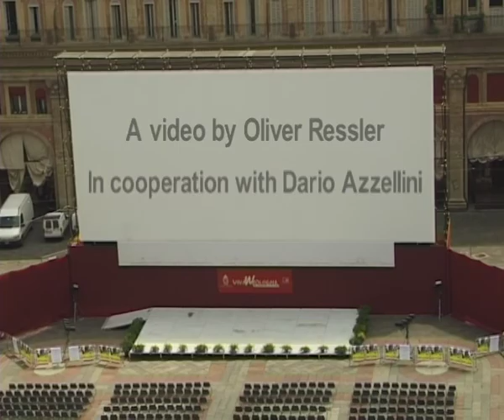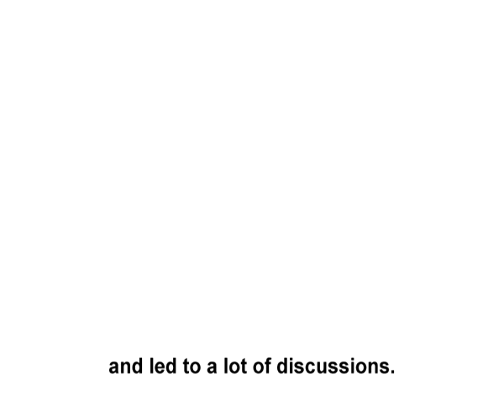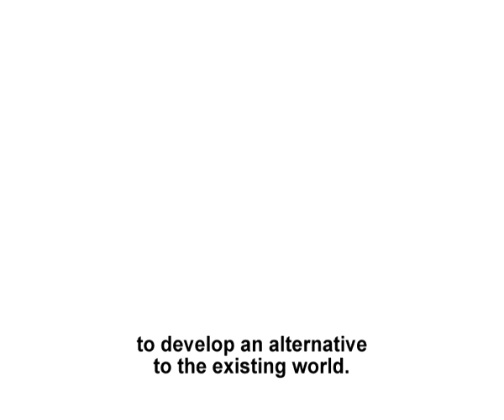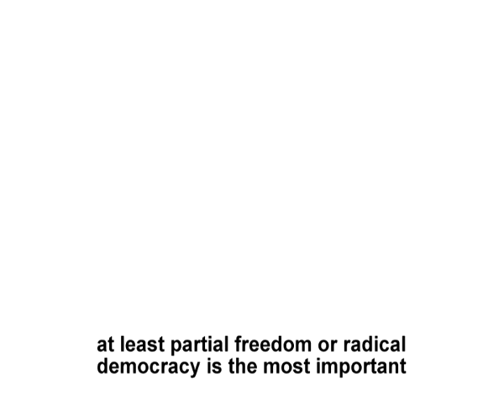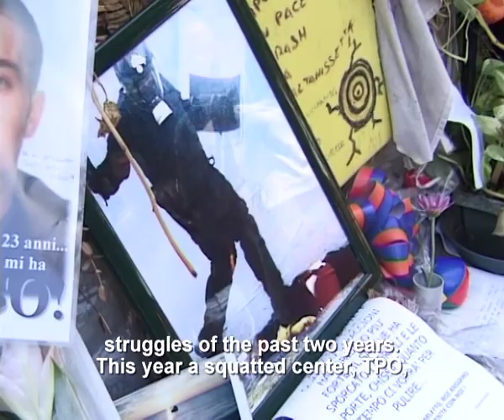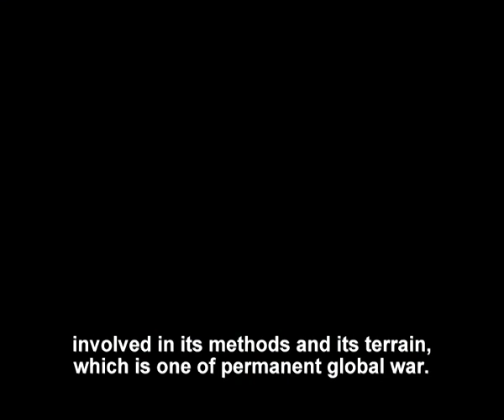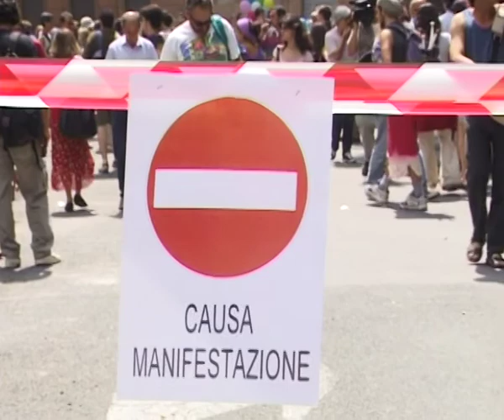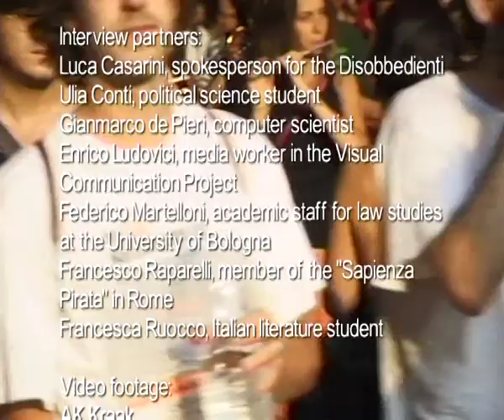Disobbedienti. A video by Oliver Ressler & Dario Azzellini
A video by Oliver Ressler & Dario Azzellini
54 min, 2002

The video ”Disobbedienti” thematizes the Disobbedienti’s origins, political bases, and forms of direct action on the basis of conversations with seven members of the movement.
The Disobbedienti emerged from the Tute Bianche during the demonstrations against the G8 summit in Genoa in July 2001. The ”Tute Bianche” were the white-clad Italian activists who used their bodies – protected by foam rubber, tires, helmets, gas masks, and homemade shields – in direct acts and demonstrations as weapons of civil disobedience. The Tute Bianche first appeared in Italy in 1994 in the midst of a social setting in which the ”mass laborer,” who had played a central role in the 1970s in production and in labor struggles, was gradually replaced in the transition to precarious post-Fordist means of production. By forcing the closing of detention camps through specially developed acts of dismantling the Tute Bianche became involved in protests against precarious working conditions and the immigrants’ struggle for freedom of movement. The Tute Bianche were part of the demonstration against the WTO in Seattle in 1999 and the IMF in Prague in 2000. They sent delegates to the Lakandon rainforest in Chiapas and accompanied the Zapatist Comandantes 3,000 kilometers to Mexico City.

At the G8 summit in Genoa the Tute Bianche decided to take off their trademark white overalls that had given them their name and instead blend in the multitude of 300,000 demonstration participants. The transition from the Tute Bianche to the Disobbedienti, the disobedients, also marked a development from ”civil disobedience” to ”social disobedience.” The repressive actions and massacre by the police force in Genoa brought the practice of social disobedience in from the streets to the most diverse social realms. In the video, the Disobbedienti spokesperson Luca Casarini describes the Tute Bianche as a subjective experience and a small army, whereas Disobbedienti is a multitude and a movement.
Disobbedienti maintains the political form of the Tute Bianche and attempts to create a better legal justice for and from the people. Spectacular actions are still being carried out against detention centers, such as the dismantling of the detention camp in the Via Mattei in Bologna on 25 January 2002, as shown in the video. Additionally, attempts are being made to further develop ”social disobedience” as a collective practice of various groups, to block the flows of goods and communication, to make general the strikes of individual groups, and to plan and carry out general strikes.

The conversations with the Disobbedienti were carried out in Italian in Bologna and Genoa in July 2002. There are two versions of the video ”Disobbedienti,” one with German and one with English subtitles.

Concept, interview preparation, editing, realization: Oliver Ressler
Interviews, conceptual work, translation: Dario Azzellini
Camera: Claudio Ruggieri
Sound: Rainer Antesberger
Interview partners: Luca Casarini, Ulia Conti, Gianmarco de Pieri, Enrico Ludovici, Federico Martelloni, Francesco Raparelli, Francesca Ruocco